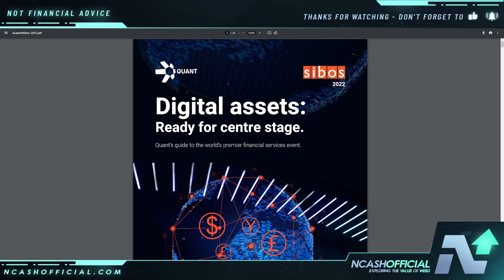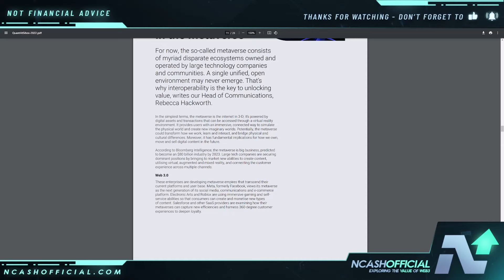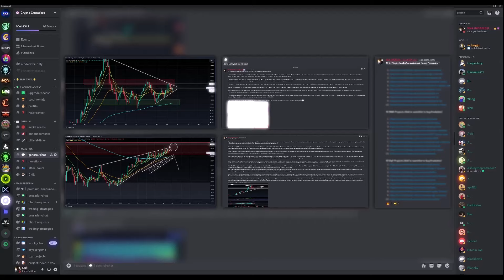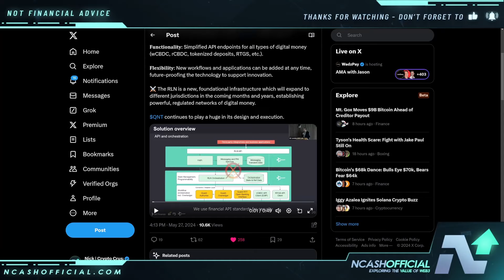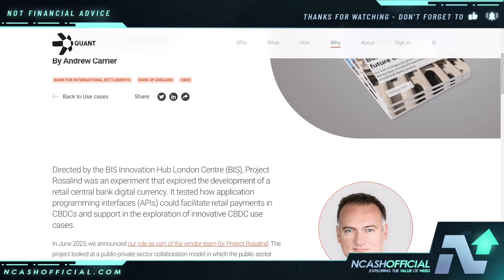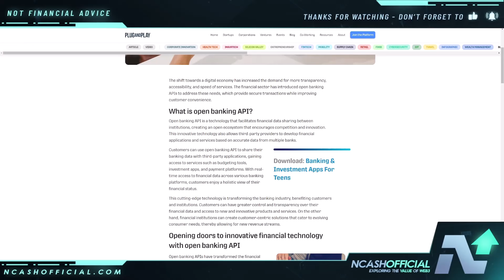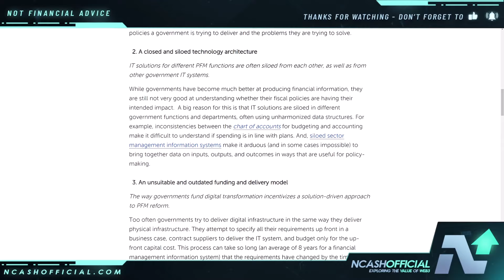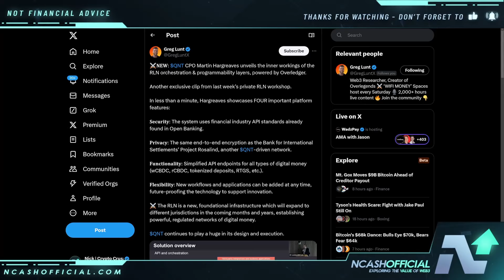QUANT QNT HOLDERS YOU NEED TO KNOW THIS NOW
👉 Upgrade Access & Follow My Crypto Moves FREE For 7 Days (100% Satisfaction So Far)